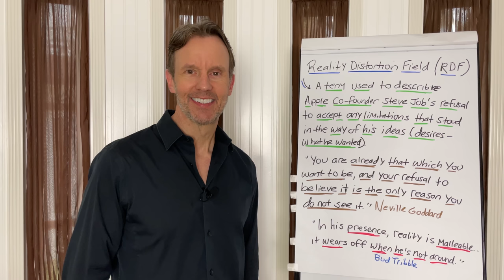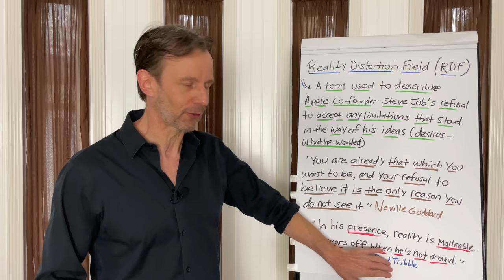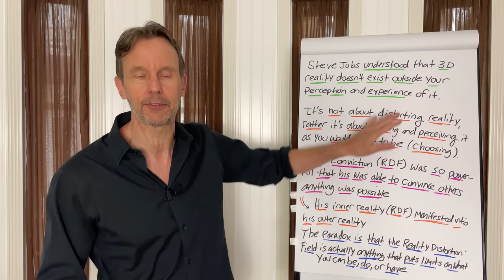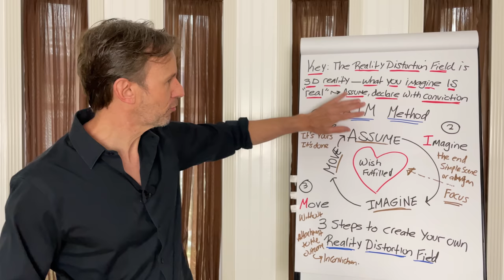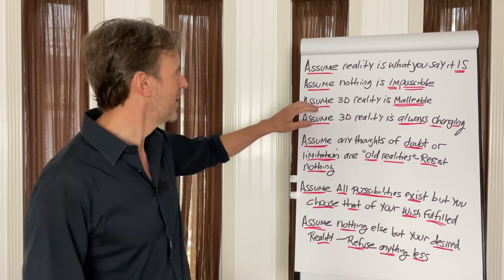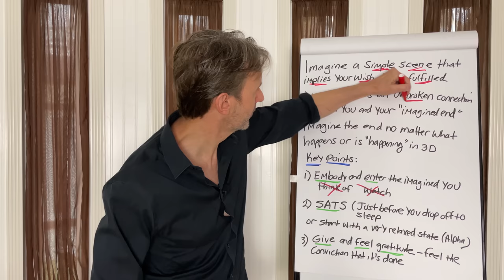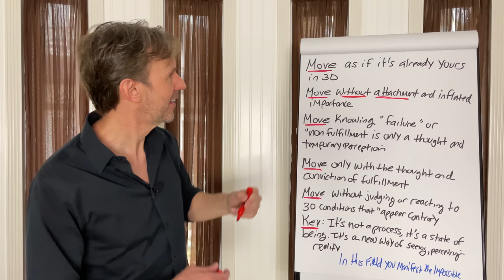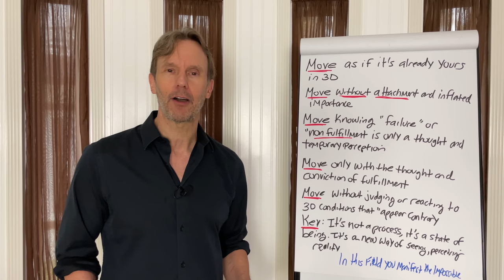How to Manifest the Impossible: Neville Goddard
This is how to create your own Reality Distortion Field and bend 3D reality immediately